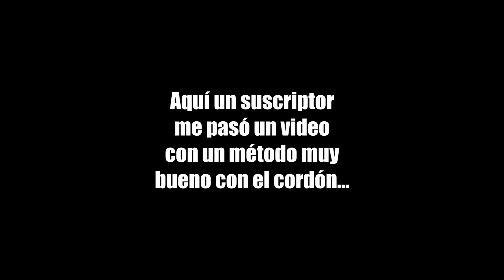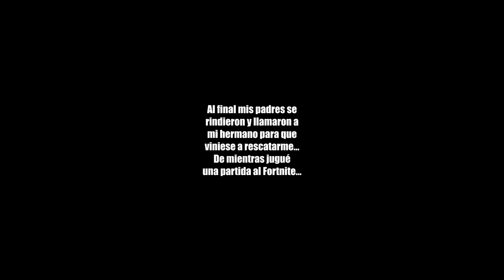EL DÍA QUE ME QUEDÉ ENCERRADO 4 HORAS EN MI HABITACIÓN... | FORTNITE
EL DÍA QUE ME QUEDÉ ENCERRADO 4 HORAS EN MI HABITACIÓN

➦ Canales Destacados!